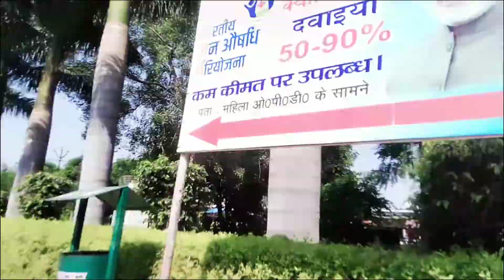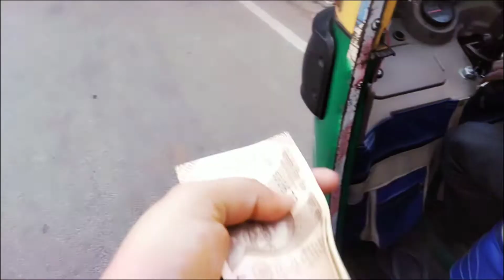💉आज अचानक पतिदेव के बिना 🏥हॉस्पिटल जाना पड़ा😴।। देवा का 🎉*ढाई*🙆 महीने वाला vaccination💉 करवा दिया 💜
RELATED:
family vlogs

Shop our Favorite Pregnancy Care Items from below:

MomToBe
Women's Rayon Maternity Dress/Pregnancy Dress/Easy Breast Feeding Dress/Western Dress with Zippers for Nursing Pre and Post Pregnancy

Best & cute Cloth diapers
Set of 5
Set of 3
Set of 2

Superbottoms dryfeel langot

Best baby wipes for all skin types

Luvlap quick dry sheets

Nose cleaner for newborns

Best diapers for Newborns

Newborn baby Jabla sets

Goodnight 💤😴 Mosquitoes net for double bed

LuvLap Muslin Swaddlewrap Birds White

Mustard Seeds Pillow for Newborn Baby-Round Head Shaping Baby Pillow

Foldable Baby Mosquito Net, Bottomless Net for Infants

Baby Bedding Mattress Set with Mosquito Net

Baby Mattress with Net | Sleeping Bag | 4 Pcs Bedding Set(0-6 Months)

New Born Baby Rompers Body Suits Jump Suit for Boys and Girls Set of 3

100% Cotton Rompers/Sleepsuit for Newborn Baby Boys & Girls

jhulla for Baby-New Born Baby-Cradle Mosquito net with Swing-palna

Baby Nail Trimmer, Upgraded Electric Baby Nail Clipper

Maternity, Day and Overnight Panties | For Heavy Flow | Up to 12 Hours Protection | Sanitary Pads Pant Style

TOOOOOOOOOOO

Maje lijiye is video ke.

Thank  you for visiting my YouTube channel.